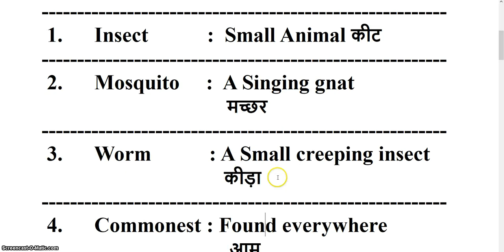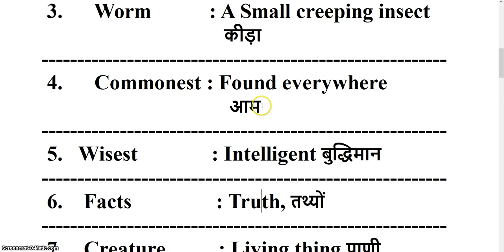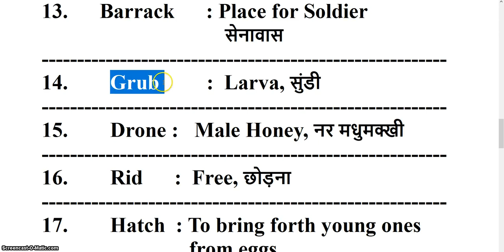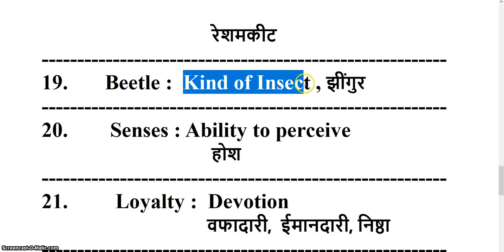The Tiny Teacher Word Meaning Class 7 English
Ram Kohli Sir @studytechacademy